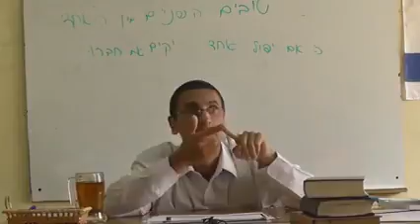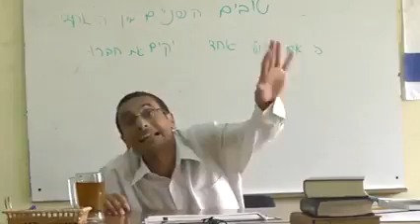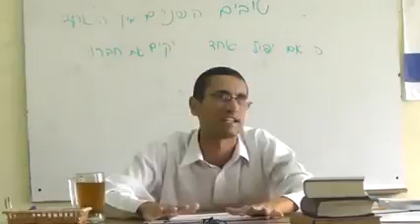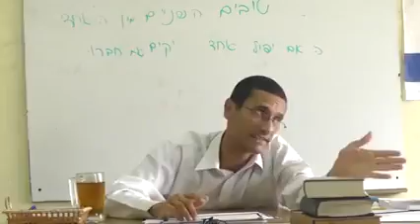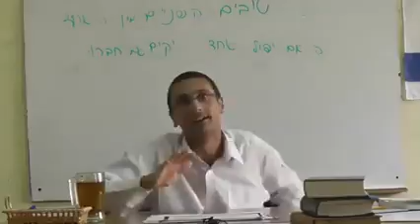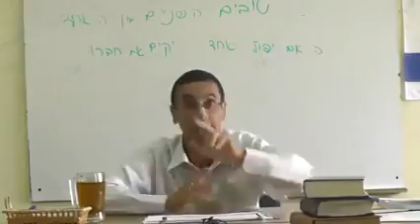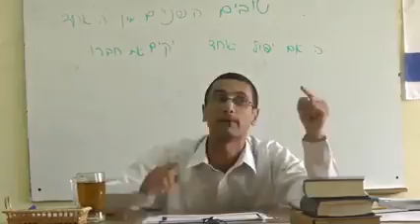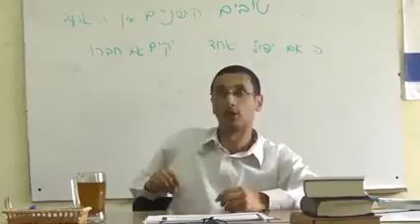Pecado de Adam y Javá. Parte 2